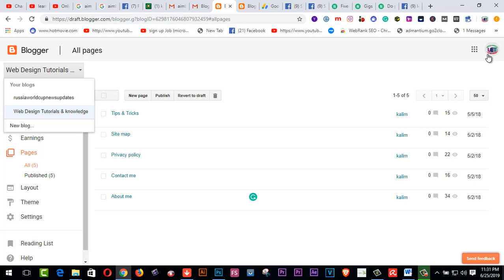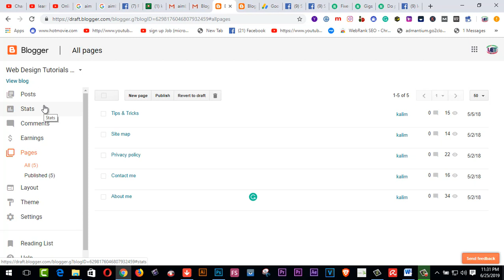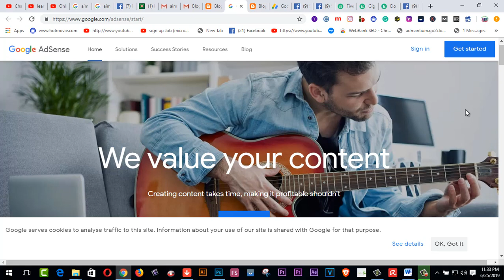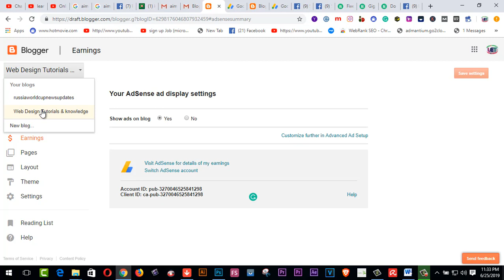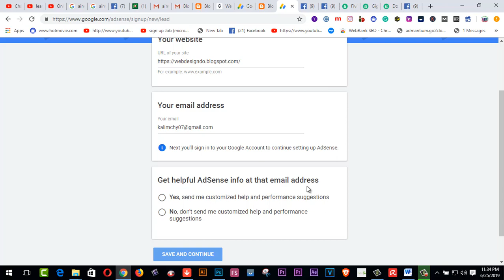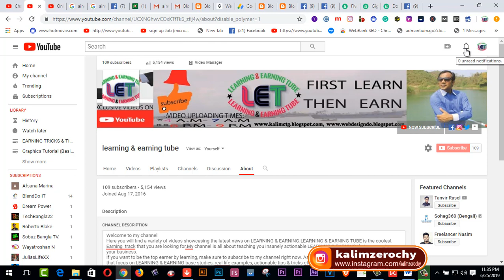how to apply for Adsense for your Blogspot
Here you will find SuperPay থেকে সার্ভে করে প্রতিদিন সর্বোচ্চ 2০ ডলার আয় - স্ক্রিল - বিকাশ পেমেন্ট সুবিধা - 2019
funny vlog
learning & earning tube
funny vlog
learning & earning tube
1.  Youtube video making Quality tools full bangla 2019
2.   Upwork English spelling test (U.S version) answers 2019
3. হাত খরচের টাকা চাই ? ৫০-১০০ ডলার আয় - (১০০% বিকাশ রকেট
     পেমেন্ট)
5. যেকোন ভিডিও আপলোড এবং ভিউ করে ইনকাম করুন লাখ টাকা II